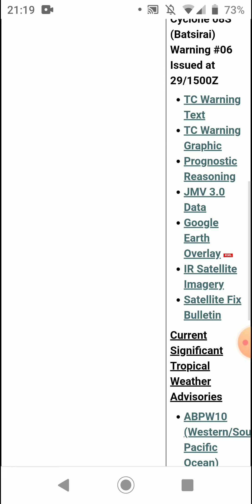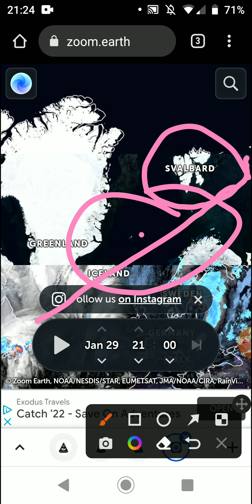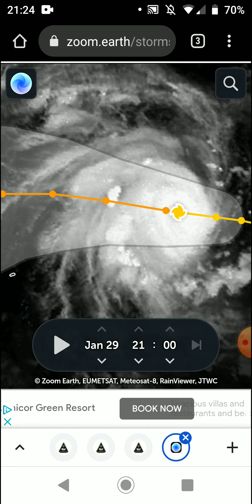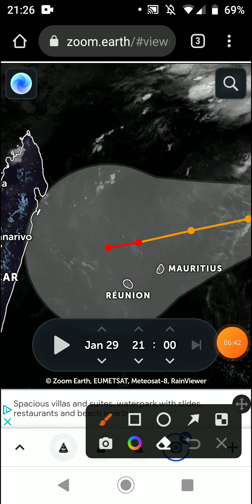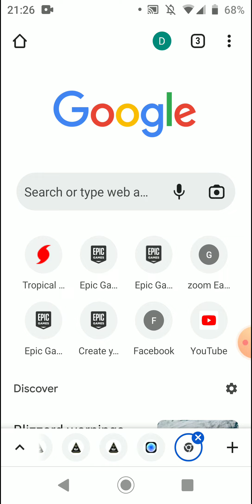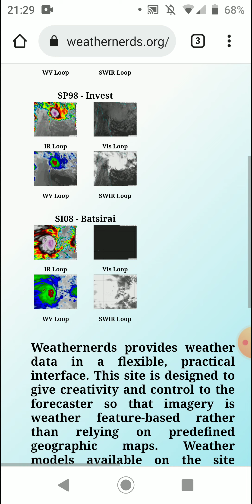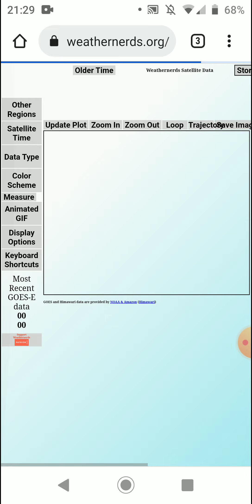tropical cyclone Batisira is rapidly intefying at the moment